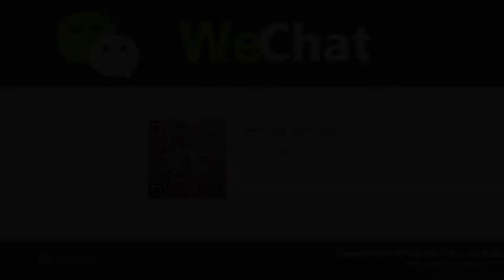chengdu car rental with driver